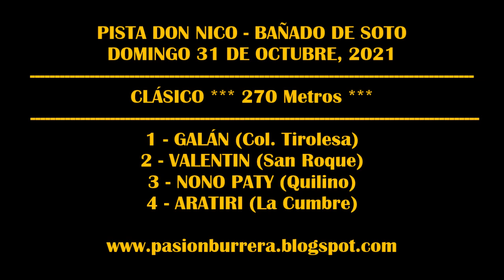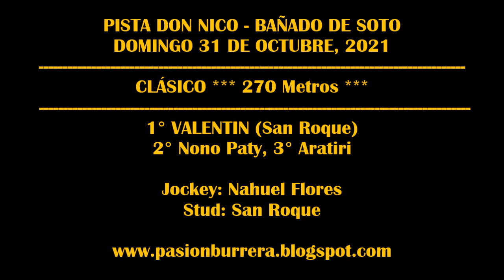DON VALENTIN, Pista Don Nico - Bañado de Soto (31-10-2021)